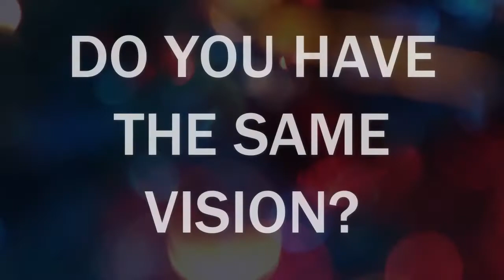Eyeball 2016 FINAL FINAL amended 1 21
Gala presentation for Houston Eye Associates Foundation and Prevent Blindness Texas!